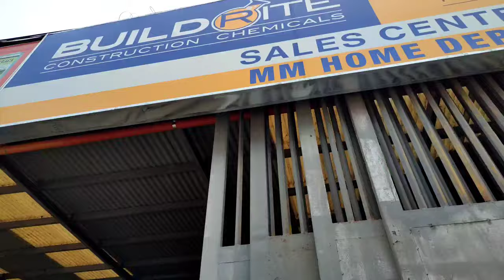MAGKANO ANG BILI KO SA MINI HAND TRACTOR SHINMAX 7.0 HP? ( Japan technology Power mini tiller )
MINI HAND TRACTOR 7.0 hp
*Soil Cultivator
*weeding of weeds
* Mini rotavator